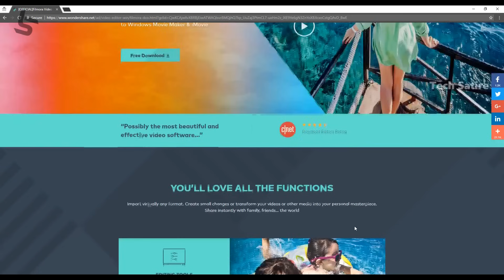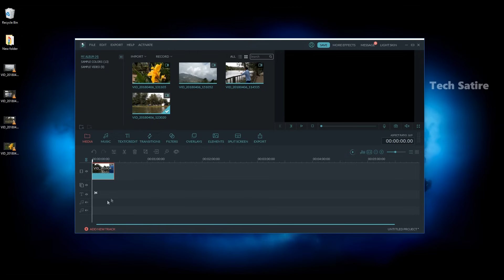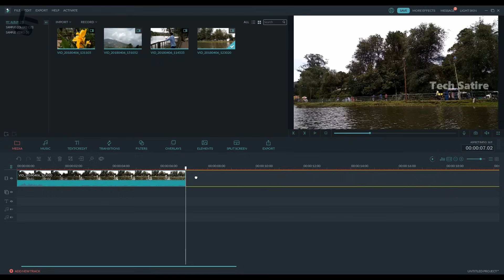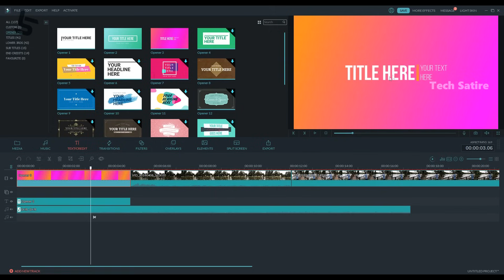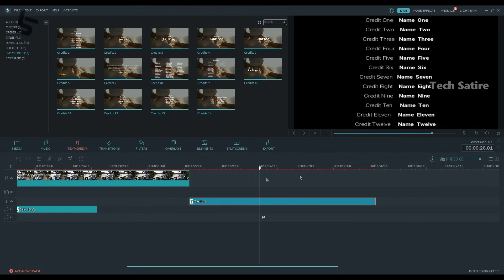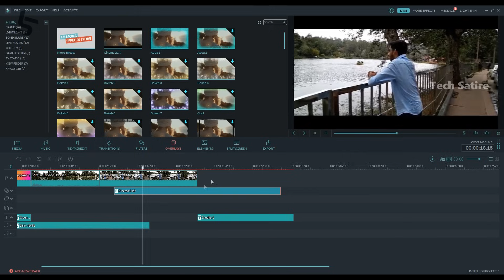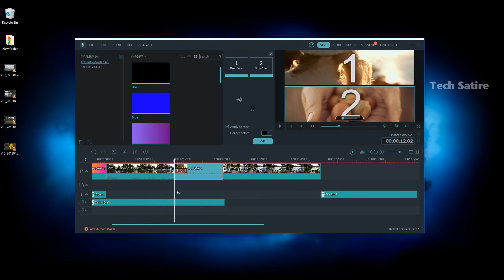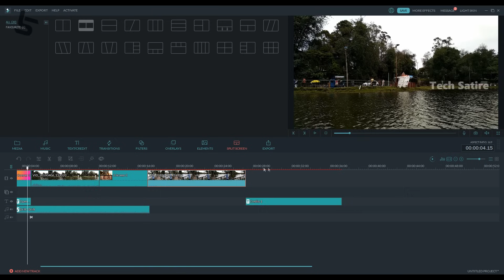Best & Free Video Editing Software - Complete Editing Tutorial for Beginners | Tamil | Tech Satire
How to edit Videos on Wondershare Filmora ? - Video Editing Tutorial for Beginners! | Tamil | Tech Satire